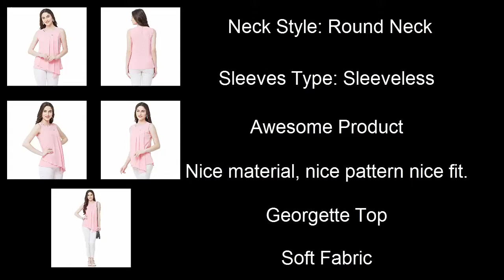Best Women's Wrinkle Georgette Top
This top for women will be your versatile investment whether worn in casual or formal manner. This top for women can be worn with any color jeans or skirts in your wardrobe.

Neck Style: Round Neck
Sleeves Type: Sleeveless
Awesome Product
Nice material, nice pattern nice fit.
Georgette Top
Soft Fabric